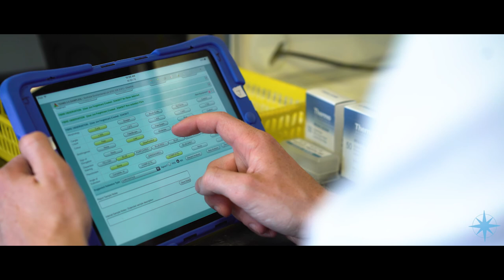Asbestos Survey Experts | North Star Environmental Ltd | Where Excellence Meets Integrity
We are committed to providing accurate testing, sampling and inspections of asbestos, pushing the boundaries of innovation while satisfying the highest international standards.